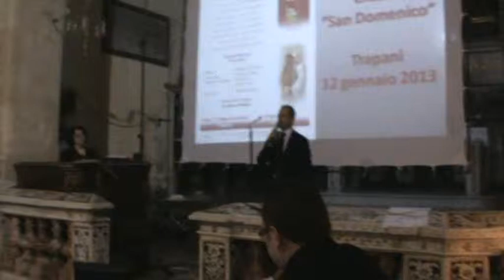PREMIAZINE PRESEPIALE presso chiesa reale san domenico GENNAIO 2014 HD